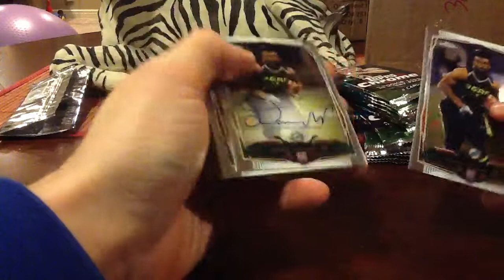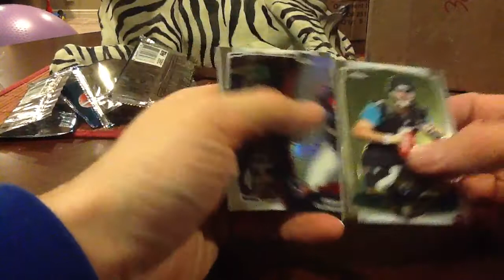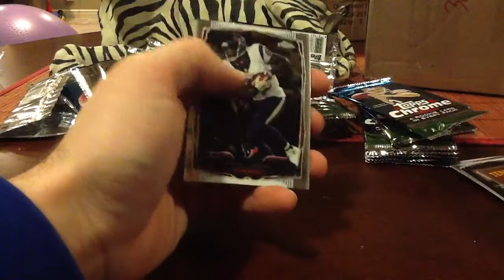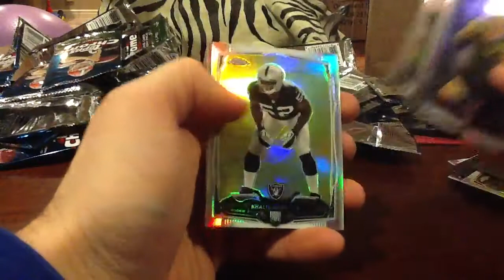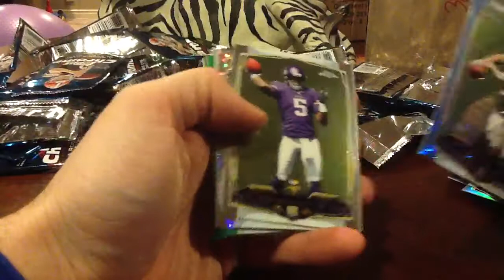2014 Topps Chrome Football a Box Break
Such a fun product to break, enjoy